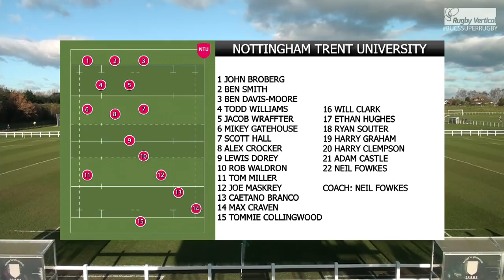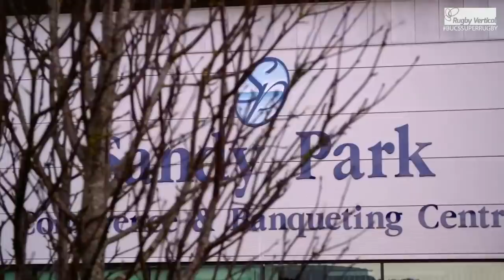LIVE BUCS SUPER RUGBY: Exeter Vs Nottingham Trent 291117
LIVE BUCS SUPER RUGBY: Nottingham Trent Vs Exeter